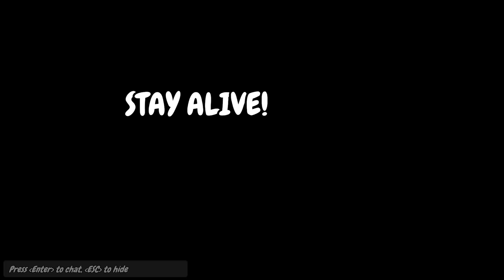DODGE THE ROLLING ROCKS OR YOU WILL GET SMASHED